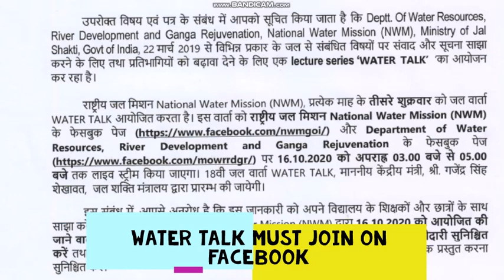WATER TALK LECTURE SERIES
PUBG PUBGPUBGPUBGPUBGPUBGPUBGPUBGPUBGPUBGPUBGPUBGPUBGPUBGPUBGPUBGPUBGPUBGPUBGPUBGPUBGPUBGPUBGPUBGPUBG
It is a well-known fact that water covers 70% of our planet, but Only 3% of the world’s water is fresh water, and two-thirds of that is tucked away in frozen glaciers or otherwise unavailable for our use.

As a result, some 1.1 billion people worldwide lack access to water, and a total of 2.7 billion find water scarce for at least one month of the year. At the current consumption rate, this situation will only get worse. By 2025, two-thirds of the world’s population may face water shortages. And ecosystems around the world will suffer even more.

In the line of above, National Water Mission (NWM) under the Department of Water Resources, River Development and Ganga Rejuvenation, Ministry of Jal Shakti, Government of India, has been organizing a lecture series –‘Water Talk’ to promote dialogue and information sharing among participants on a variety of topics related to water.

To make the students aware of the importance of water, CBSE requested institutions to encourage the students to participate in the water talks  conducted a talk and presentation on water scarcity for the students of middle and senior wing in the month of August. The link of the Water talk, as mentioned above, was also shared with the students through this presentation so that they could listen to the views of water experts.

 The students, through this presentation and lecture could understand their role in dealing with a crisis like water scarcity which has to be managed at the earliest.

To make the students aware of the importance of water, CBSE requested institutions to encourage the students to participate in the water talks conducted by NWM. The Khaitan School, Noida thus conducted a talk and presentation on water scarcity for the students of middle and senior wing in the month of August. The link of the Water talk, as mentioned above, was also shared with the students through this presentation so that they could listen to the views of water experts.